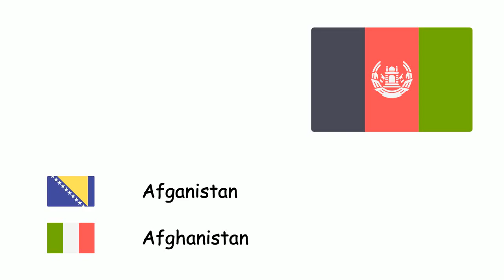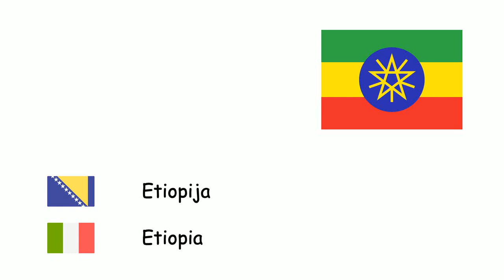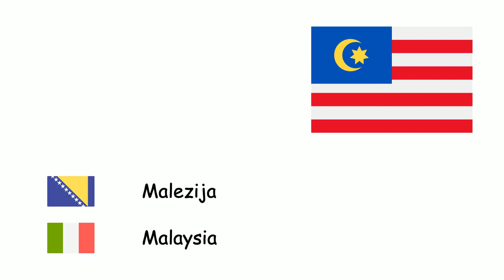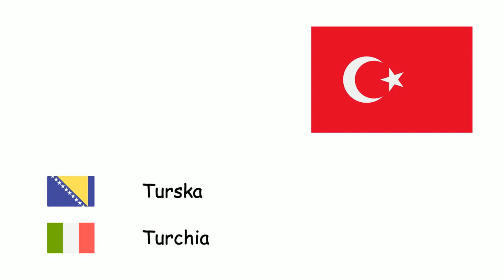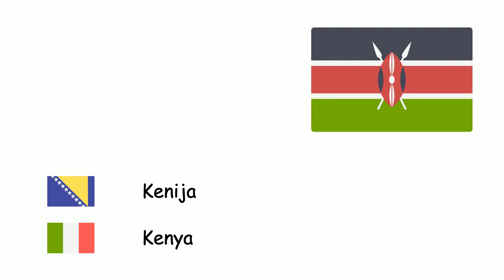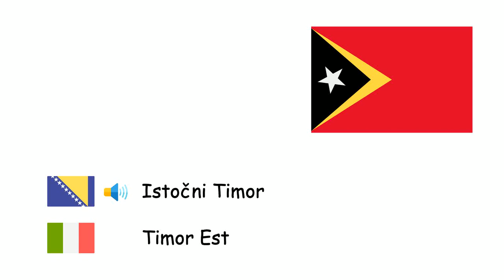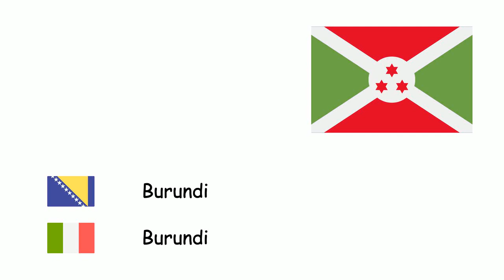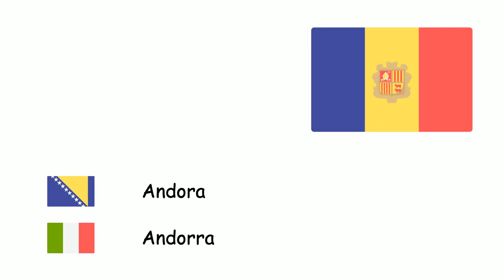Zemlje (Italijanski jezik) (bs-it)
Fone TV
bs-it-20
Paesi (Lingua italiana)
Afganistan - Afghanistan
Albanija - Albania
Alžir - Algeria
Angola - Angola
Argentina - Argentina
Armenija - Armenia
Australija - Australia
Austrija - Austria
Azerbejdžan - Azerbaigian
Bahrein - Bahrein
Bangladeš - Bangladesh
Bjelorusija - Bielorussia
Belgija - Belgio
Bosna i Hercegovina - Bosnia Erzegovina
Brazil - Brasile
Bugarska - Bulgaria
Kambodža - Cambogia
Kamerun - Camerun
Kanada - Canada
Čad - Chad
Čile - Cile
Kina - Cina
Kolumbija - Colombia
Kostarika - Costa Rica
Hrvatska - Croazia
Kuba - Cuba
Češka - Cechia
Danska - Danimarca
Egipat - Egitto
Estonija - Estonia
Etiopija - Etiopia
Finska - Finlandia
Francuska - Francia
Njemačka - Germania
Grčka - Grecia
Mađarska - Ungheria
Island - Islanda
Indija - India
Indonezija - Indonesia
Iran - Iran
Irak - Iraq
Irska - Irlanda
Izrael - Israele
Italija - Italia
Jamajka - Giamaica
Japan - Giappone
Jordan - Giordania
Kazahstan - Kazakistan
Liban - Libano
Libija - Libia
Litvanija - Lituania
Luksemburg - Lussemburgo
Madagaskar - Madagascar
Malezija - Malaysia
Meksiko - Messico
Maroko - Marocco
Moldavija - Moldavia
Nizozemska - Paesi Bassi
Niger - Niger
Nigerija - Nigeria
Sjeverna Koreja - Corea del nord
Norveška - Norvegia
Oman - Oman
Pakistan - Pakistan
Filipini - Filippine
Poljska - Polonia
Portugal - Portogallo
Katar - Qatar
Rumunija - Romania
Rusija - Russia
Saudijska Arabija - Arabia Saudita
Srbija - Serbia
Slovakia - Slovacchia
Slovenija - Slovenia
Južna Koreja - Corea del Sud
Španija - Spagna
Švedska - Svezia
Švicarska - Svizzera
Sirija - Siria
Tanzanija - Tanzania
Tunis - Tunisia
Turska - Turchia
Turkmenistan - Turkmenistan
Ukrajina - Ucraina
Ujedinjeni Arapski Emirati - Emirati Arabi Uniti
Ujedinjeno kraljevstvo - Regno Unito
Sjedinjene Američke Države - Stati Uniti d'America
Urugvaj - Uruguay
Venecuela - Venezuela
Vijetnam - Vietnam
Jemen - Yemen
Sjeverna Makedonija - Macedonia del Nord
Mjanmar - Birmania
Uzbekistan - Uzbekistan
Kirgistan - Kirghizistan
Tadžikistan - Tagikistan
Mongolija - Mongolia
Butan - Bhutan
Gruzija - Georgia
Šri Lanka - Sri Lanka
Nepal - Nepal
Laos - Laos
Novi Zeland - Nuova Zelanda
Papua Nova Gvineja - Papua Nuova Guinea
Brunej - Brunei
Somalija - Somalia
Kenija - Kenya
Sudan - Sudan
Mozambik - Mozambico
Zambija - Zambia
Gana - Ghana
Zimbabve - Zimbabwe
Latvija - Lettonia
Paragvaj - Paraguay
Peru - Perù
Panama - Panama
Haiti - Haiti
Dominika - Dominica
Crna Gora - Montenegro
Singapur - Singapore
Demokratska Republika Kongo - Repubblica Democratica del Congo
Južnoafrička Republika - Sudafrica
Uganda - Uganda
Obala Slonovače - Costa d'Avorio
Burkina Faso - Burkina Faso
Mali - Mali
Senegal - Senegal
Malavi - Malawi
Gvineja - Guinea
Mauritanija - Mauritania
Eritreja - Eritrea
Džibuti - Gibuti
Namibija - Namibia
Gambija - Gambia
Bocvana - Botswana
Tajland - Thailandia
Kuvajt - Kuwait
Istočni Timor - Timor Est
Monako - Principato di Monaco
Lihtenštajn - Liechtenstein
San Marino - San Marino
Vatikan - Città del Vaticano
Trinidad i Tobago - Trinidad e Tobago
Surinam - Suriname
Bolivija - Bolivia
Ekvador - Ecuador
Gvajana - Guyana
El Salvador - El Salvador
Gvatemala - Guatemala
Dominikanska Republika - Repubblica Dominicana
Beliz - Belize
Srednjoafrička Republika - Repubblica Centrafricana
Honduras - Honduras
Nikaragva - Nicaragua
Portoriko - Porto Rico
Tajvan - Taiwan
Ruanda - Ruanda
Gvineja Bisau - Guinea-Bissau
Gabon - Gabon
Palestina - Stato di Palestina
Togo - Togo
Lesoto - Lesotho
Benin - Benin
Liberija - Liberia
Burundi - Burundi
Esvatini - ESwatini
Južni Sudan - Sudan del Sud
Zelenortska Ostrva - Capo Verde
Ekvatorska Gvineja - Guinea Equatoriale
Komori - Comore
Fidži - Figi
Kipar - Cipro
Antigva i Barbuda - Antigua e Barbuda
Grenada - Grenada
Kiribati - Kiribati
Malta - Malta
Nauru - Nauru
Palau - Palau
Samoa - Samoa
Sejšeli - Seychelles
Solomonska Ostrva - Isole Salomone
Vanuatu - Vanuatu
Bahami - Bahamas
Mauricijus - Mauritius
Maldivi - Maldive
Barbados - Barbados
Republika Kongo - Repubblica del Congo
Sijera Leone - Sierra Leone
Andora - Andorra